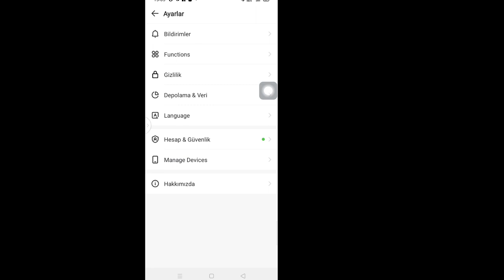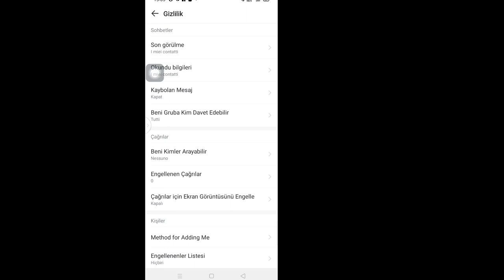imo bu kullanıcıyı Gizlilik ayarlarından dolayı arayamaz standart sms ratey uygula problem çöz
İşte bu videoda size göstereceğim Bu kullanıcı gizlilik ayarlarından dolayı aranamıyor imo hesabı sorunu Düzeltildi 2023 bu yüzden bu videoyu dikkatli izleyin ve bu videoyu atlamayın bu videoyu atlarsanız o zaman çok iyi anlamayacaksınız yani eğer  herhangi bir sorun ve sorununuz varsa bana sorabilir ve aşağıya yorum yapabilirsiniz, sorununuzu çözmeye çalışacağım bu videoyu beğenirseniz lütfen beğenin ve kanalıma abone olun 🙏 teşekkür ederim 🙏

   💛 Lütfen unutmayın"
  abone"